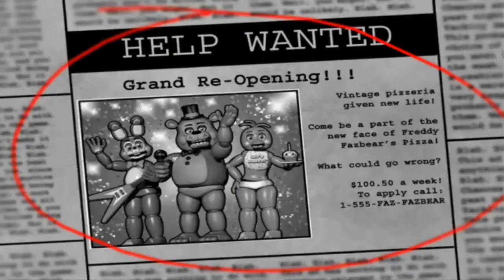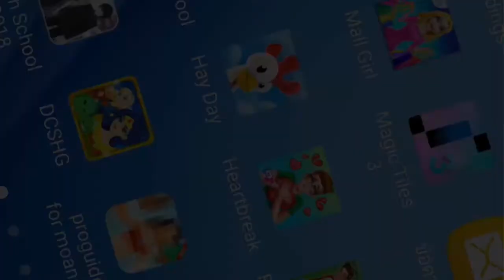MultiCraft Free Minecraft Snow City Adventure - YouTube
MultiCraft Free Miner Minecraft Snow City Adventure game is world of unlimited opportunities! The real Adventures are waiting for YOU here! Built and destroy blocks! Kids play Android Google Play game.